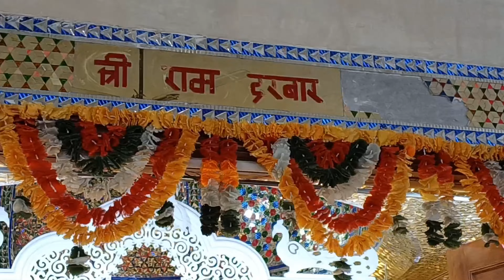Ludhiana - श्री दुर्गा माता मंदिर - Punjab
so guys
            video kaisi lagi comment me jaroor bataye.